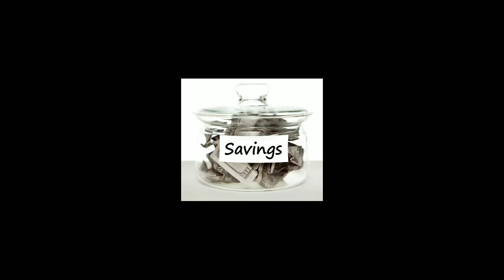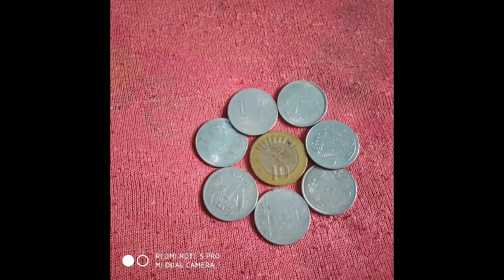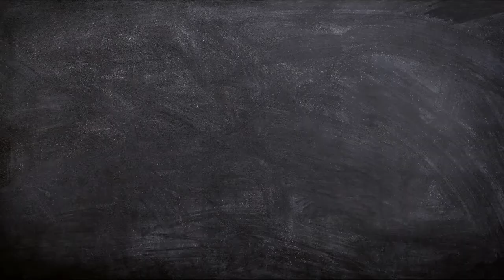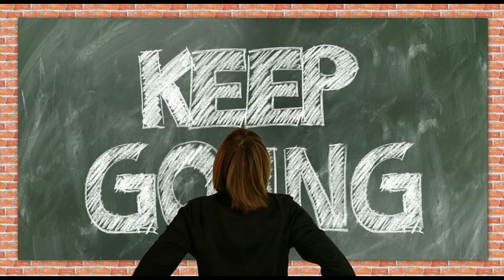My monthly budget and saving method...